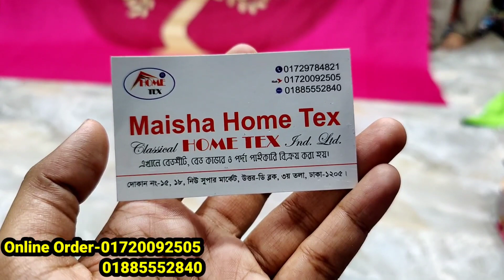Original chaina bedsheets with pillow cover at wholesale price bd/এক ফুলের বিছানার চাদর | HELP TALK